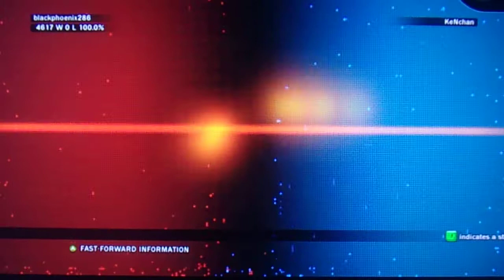TEKKEN TAG TOURNAMENT 2 BAEK DOO SAN SOLO ARCADE RUN